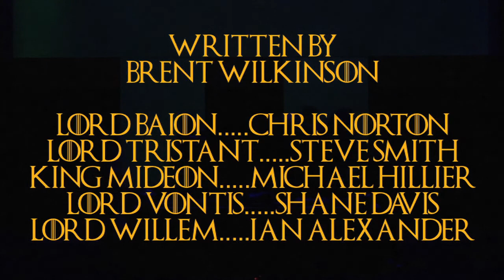We Must Protect Our Women (OMiGodshow)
From OMiGodshow 2017 at the Imperial Theatre, Sarnia, Ontario
Written by Brent Wilkinson, directed by Ian Alexander